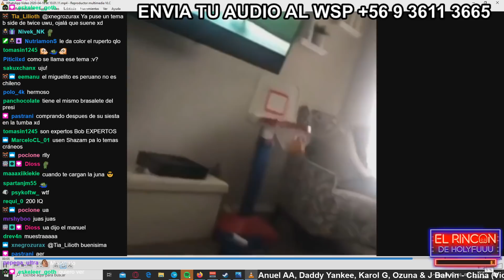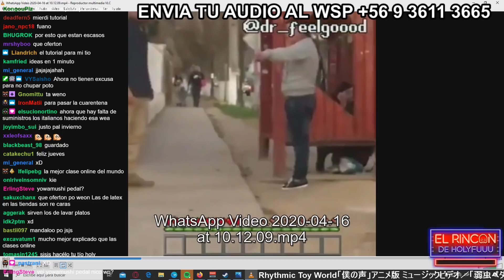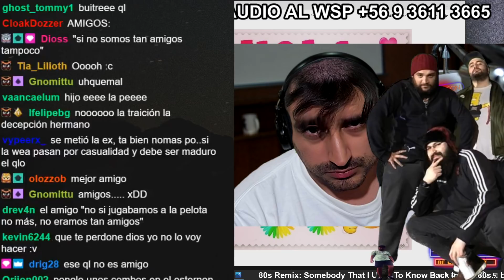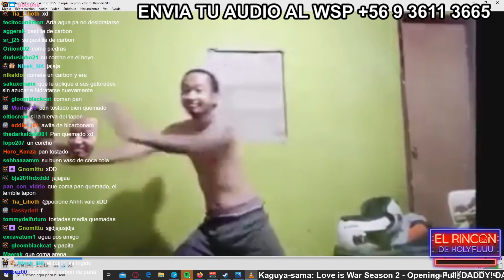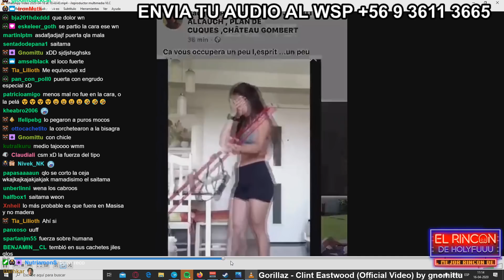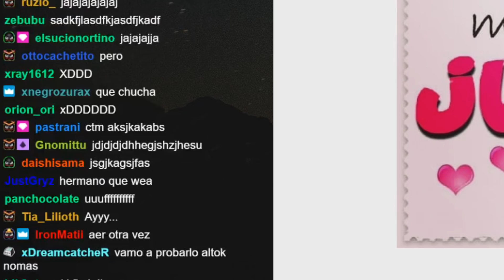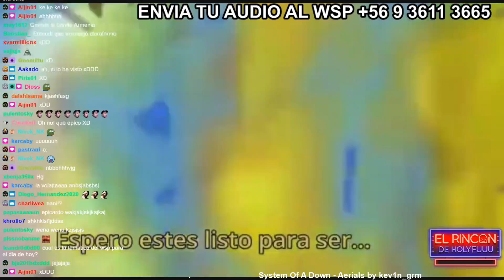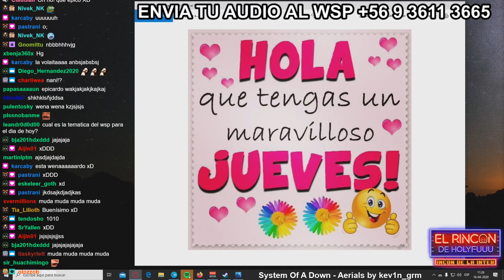jueves de memes 3 na de weas - El Rincon de Holyfuuu